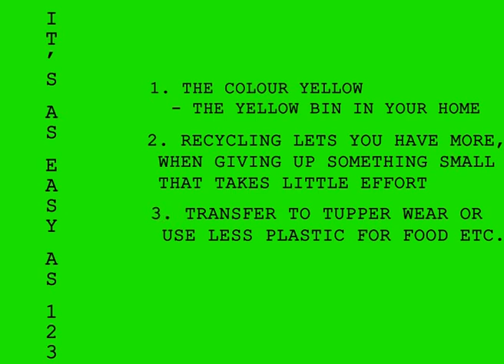BBC Sustainability || FTV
Men of Brisbane Boys' College. We as a team need to step up our game in terms of recycling and we need to act now before it takes us over the edge!